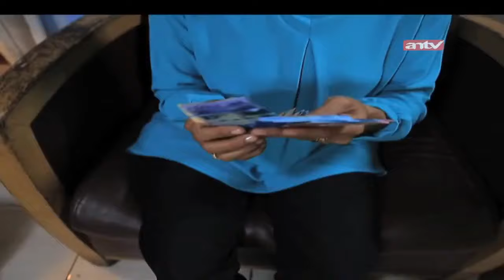Ibu Kontrakan Culas! | Jodoh Wasiat Bapak | ANTV Eps 305 Part 2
Jodoh Wasiat Bapak merupakan sebuah sinetron horor yang ditayangkan di ANTV pada tanggal 22 April 2017 hingga 26 Juli 2019 dan Sinetron ini diproduksi oleh Tobali Putra Productions. Ini adalah sinetron terpanjang yang pernah ditayangkan di ANTV berdasarkan hitungan episode.